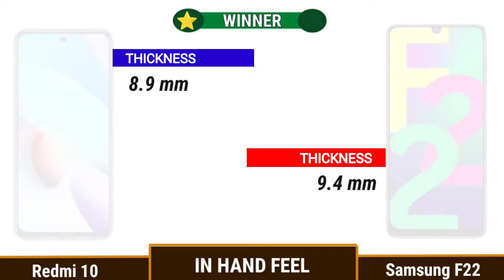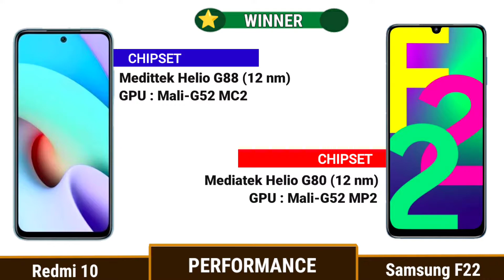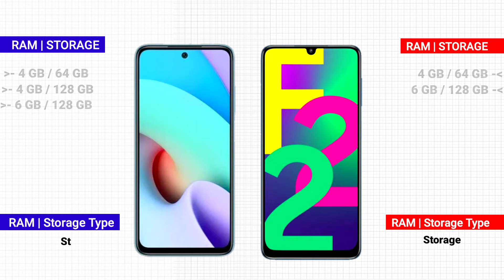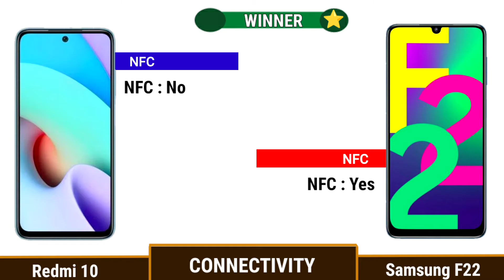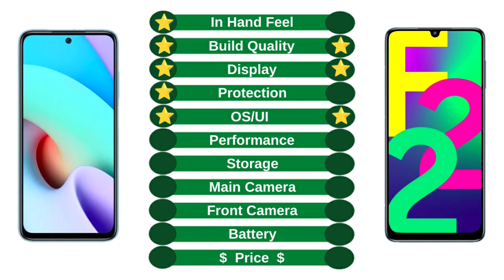Redmi 10 vs Samsung Galaxy F22 ⚡ Full Comparison | Budget Phone Under 15K👍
Redmi 10 vs Samsung Galaxy F22 || Full Comparison | Which one is Best?
Samsung Galaxy F22 vs Redmi Note 10T ⚡ Full Comparison | Budget Phone Under 15K👍

This Channel You Can Trust⚡

samsung galaxy f22 vs redmi 10 pubg India test,
samsung galaxy f22 vs redmi 10 pubg comparison,
samsung galaxy f22 vs redmi 10 speed,
samsung galaxy f22 vs redmi 10 speed comparison,
samsung galaxy f22 vs redmi 10 battery test,
samsung galaxy f22 vs redmi 10 battery drain test,